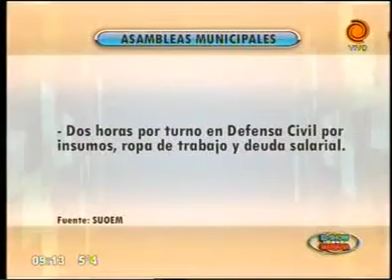cronograma de pagos y servicios 16 07 2013